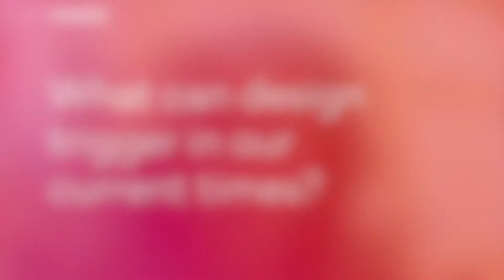TYPO Berlin 2018 »Trigger« – A coffee break with Hansje van Halem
We met typo18 speaker Hansje van Halem for a short coffee break, got a glimpse of what inspires her in daily work routines and asked how she will trigger us at our conference May 17–19!